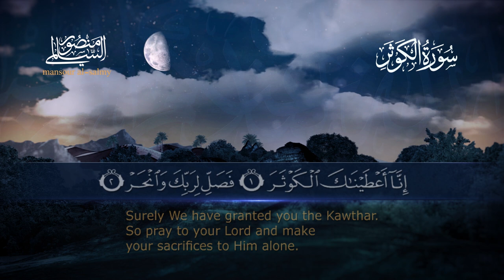سورة الكوثر || القارئ منصور السالمي 1444هـ Surah al-Kauthar_ Mansour Al-Salmi